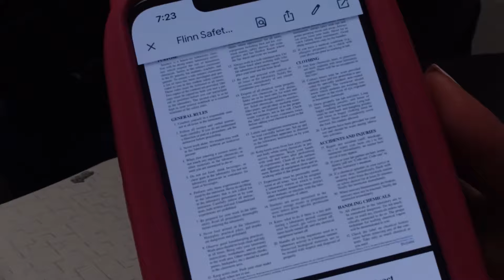School Morning Routine + VLOG Senior Year